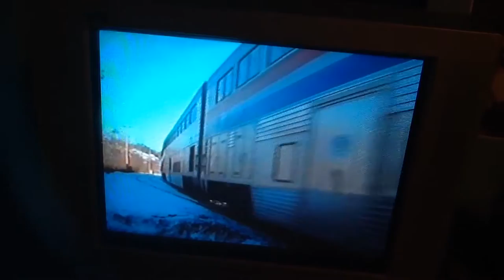The Railroad Music Video 20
What A Sunny Road Of Fun Today!